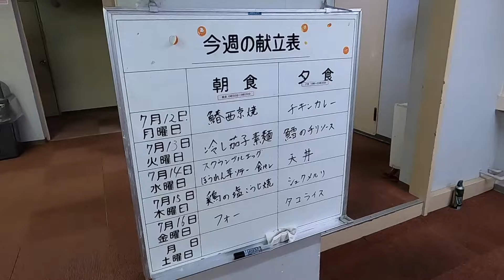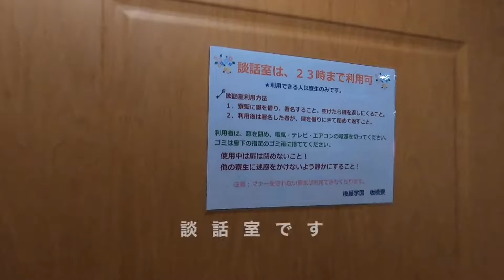2021後藤学園板橋寮共有設備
学校法人後藤学園　板橋学生寮
所在地：東京都板橋区徳丸4-14-14
交　通：東武東上線「下赤塚」駅
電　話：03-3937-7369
徒歩約 8 分
※東武東上線「池袋」駅から各駅停車で8駅目
（乗車時間約17分）
武蔵野調理師専門学校・武蔵野ファッションカレッジ・武蔵野栄養専門学校・武蔵丘短期大学
学生寮に関する相談はお気軽に　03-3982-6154
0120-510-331入学相談専用ダイヤル